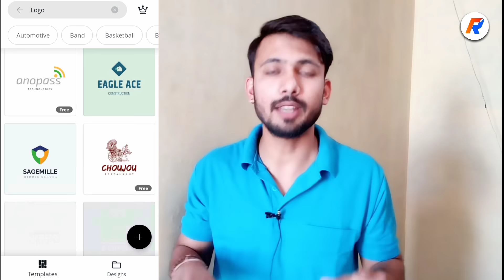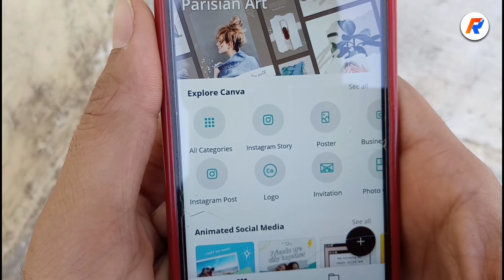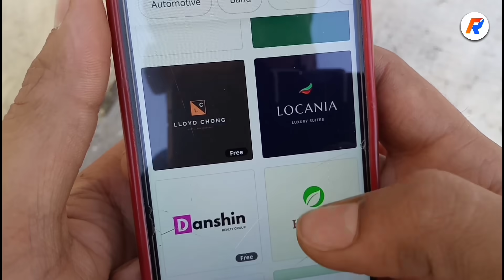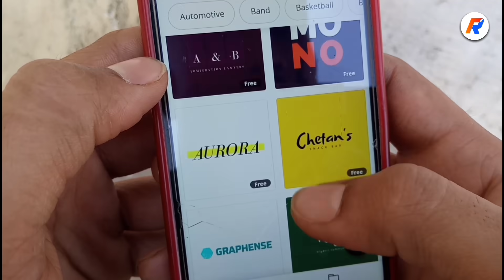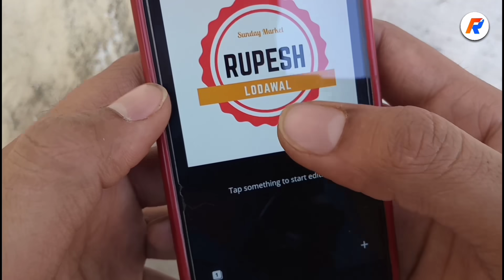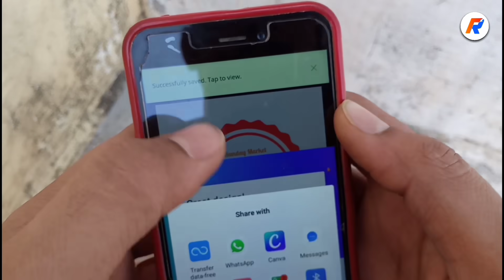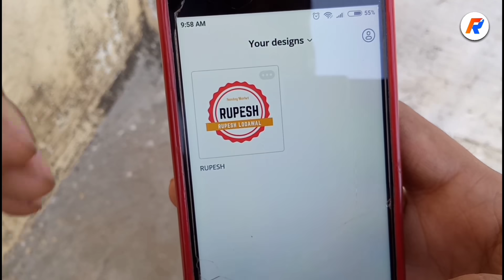How To Make Free Professional Logo In Mobile | Make Logo For YouTube | Rupesh Lodwal | 2022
Namskar Dosto,
Aaj ki is video mein humne apko mobile se hi ek professional logo create karna sikhaya hai.

How to make professional logo in mobile
How to make logo for youtube
How to make hd logo in mobile
Best logo maker app
Best logo maker website
Free logo maker app
How to make free logo
Youtube channel ke liye logo kaise banaye
how to make logo in mobile free
make a logo
free logo
logo design
logo kaise banaye mobile se mobile se logo kaise banaye
how to create logo online for free
free me logo kaise banaye
professional logo kaise banaye professional logo kaise banaye mobile se
make logo hindi

Link to photo used on Photo (thumbnail).

Vlogging Mic
Vlogging Tripod
Selfie Stick
Smart Band Watch
Bluetooth Speaker